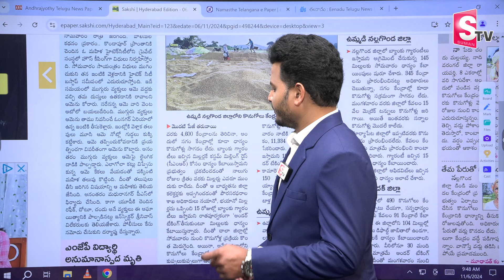Madhur Nagar Woman Incident : 50 ఏళ్ల మహిళపై 3 వ్యక్తులు అతి దారుణంగా.. | Hyderabad News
Watch ► Madhur Nagar Woman Incident : 50 ఏళ్ల మహిళపై 3 వ్యక్తులు అతి దారుణంగా.. | Hyderabad News